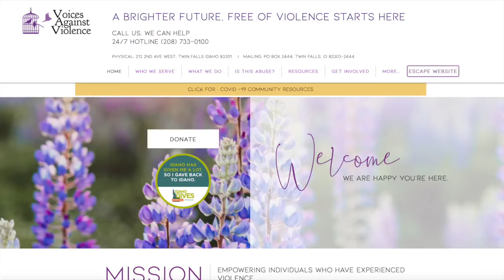Voices Against Violence creates text and email line